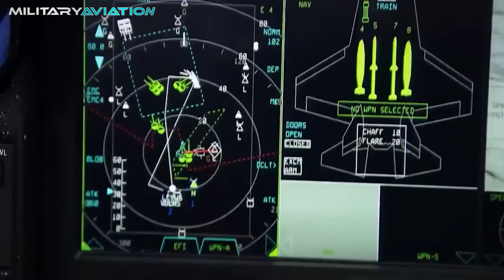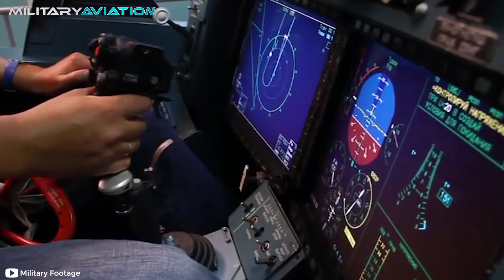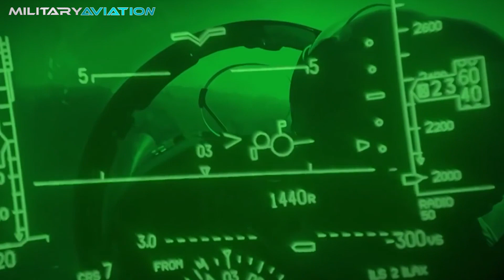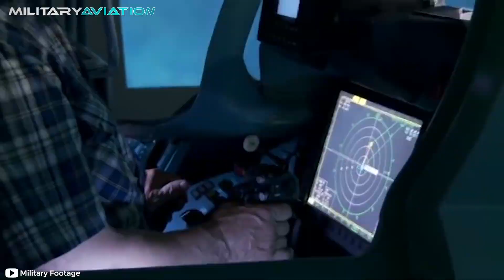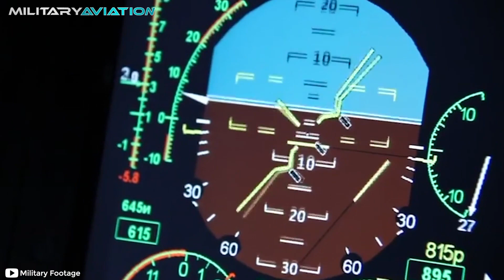The SECRETS of the SU-57: This is how Russia's most POWERFUL fighter works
How powerful is the Russian Sukhoi Su-57? If you want to discover all the details about the fighter that would compete with the US F-22 Raptor, don't miss this video!
With the arrival of the new millennium, the Russian Federation focused on replacing its Soviet aircraft with new, more powerful examples. Based on the Su-27 and MiG-29 fighters, the Sukhoi design bureau developed an aircraft that they say will propel the Russian air force into the future. Thus was born the Sukhoi Su-57, an air superiority fighter with stealth technology, which represents the greatest advance in this matter in the history of Russia.

Do you want to know more about other powerful Russian aircraft? I leave you here! 👇